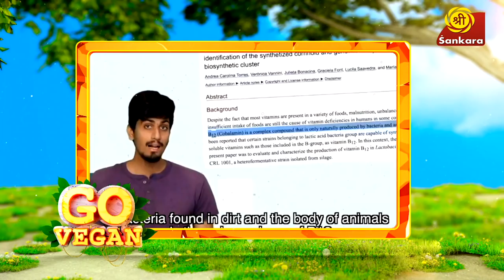TV Interview | Go Vegan Show | English Episode 1| Sankara TV | Arvind Animal Activist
The above Video is an episode from the series “Go Vegan” aired on Sankara TV.
All rights of the show belong to Sri Sankara TV, AYUSH TV and Kamadenu Telefilms Pvt Ltd.
The above show is being re-uploaded on YouTube with the permission of Kamadhenu Telefilms in order to ensure the message of Veganism reaches to an even wider audience.
Downloading of said material and reproduction/editing/re-uploading it is not allowed.
We sincerely thank the heads in charge and the entire team at Sri Sankara and AYUSH tv for helping us realise our vision in creating a TV program in India that propagates and encourages the Vegan lifestyle.

This is the first episode in English which is an interview. The interview lasts for a total of 4 episodes.

To watch the show on TV please check the following timings :

Sankara TV :
12.30 pm on every Saturday – Talk show by Mr Arvind Kannan – Tamil
6.30 pm on every Saturday - Talk show by Mr Arvind Kannan – English
12.30 pm on every Sunday – Vegan Cookery – English
6.30 pm on every Sunday - Vegan Cookery - English - repeat
10.00pm every Saturday & Sunday – Repeat telecast
11.00 am every Thursday & Friday – Repeat Telecast

Thank you and GO VEGAN!